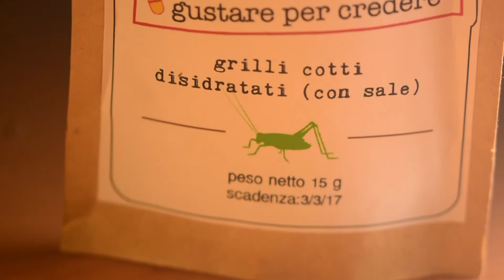Insetti da Gustare